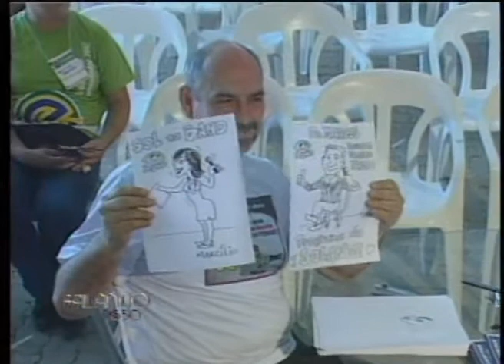FALANDO NISSO 22 11 2012 PARTE 3